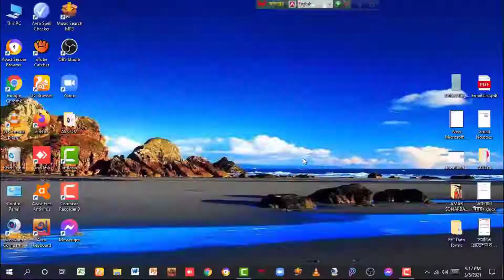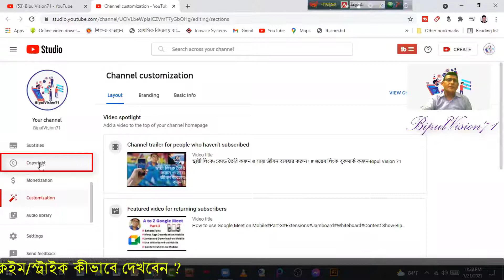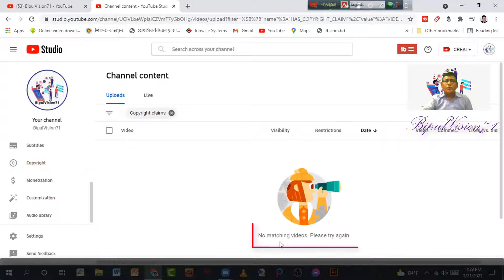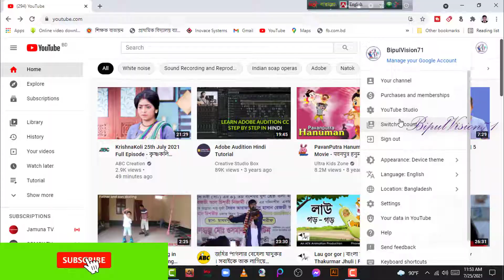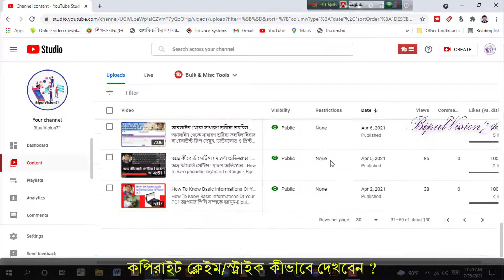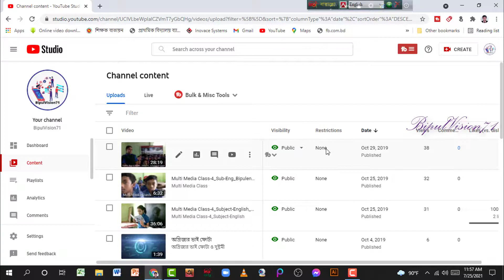How to see copyright claim or strike on your YouTube Channel_contents_Bangla Tutorial-BipulVision71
How to know copyright claim/strike on your YouTube Channel or contents_Bangla Tutorial-BipulVision71
আপনি যদি আপনার ইউটিউব চ্যানেল বা ভিডিও কন্টেন্টে কপিরাইট ক্লেইম বা স্ট্রাইক সম্পর্কে জানতে চান তবে, এই ভডিওটি প্রথম থেকে শেষ পর্যন্ত দেখুন।